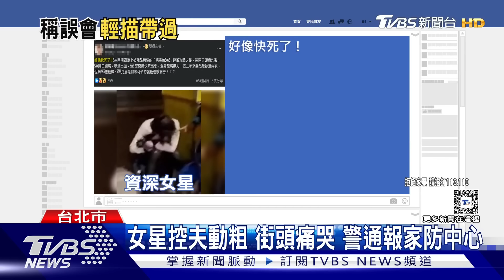我們和好了 女星控夫襲抱頭哭:酒精作祟｜TVBS新聞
台北市一名女子蹲在路邊嚎啕大哭，警方到場，發現對方是一名資深女星，自稱遭丈夫攻擊，但她表示暫不提告，但警方還是通報社會局，對此，當事女星也發出聲明，表示雙方當晚黃湯下肚，情緒激動起爭執，但是回家後，已經互相道歉，彼此和好了，她沒有受傷，感謝外界的關心。